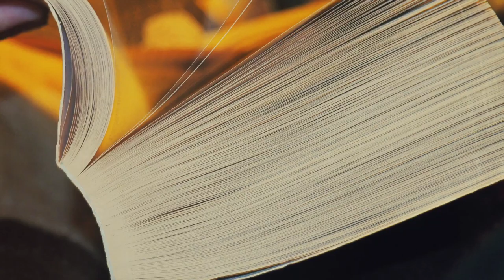💣 504☞Hlučné ticho ║CodeCombat Python║ Programovanie s Yetim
V hlučnej miestnosti môže ticho znepokojiť.

Vnorené if príkazy, Indexy polí, Prístup ku vlastnostiam, Reťazce, Premenné, Dáta udalosti